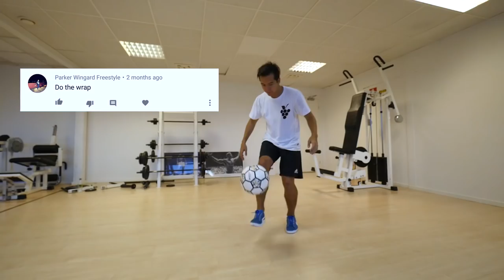PWG - THREE TRICK TRIAL #2 with TOBIAS BECS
3 tricks each. All tricks needs to be done in a combo, in any way imaginable. This is Three Trick Trial, with Tobias Becs!

Make sure to follow Tobias on his social channels;

Also let me know who you want to see in the next video!